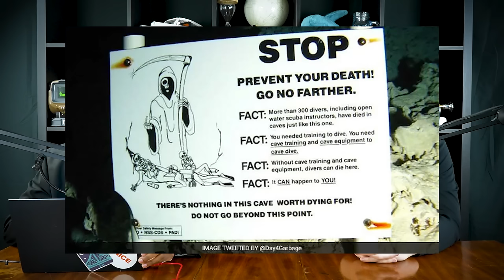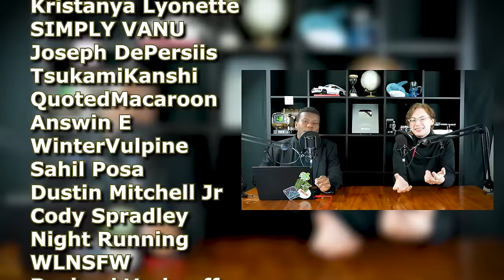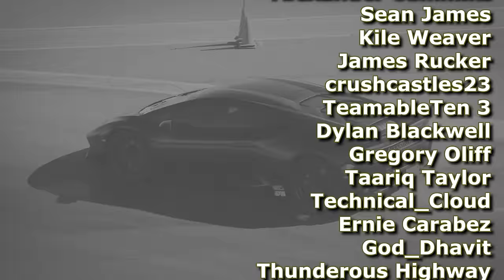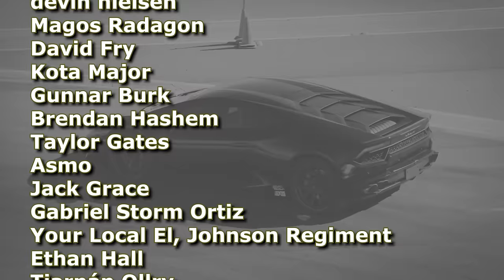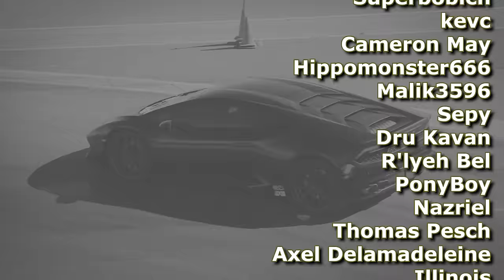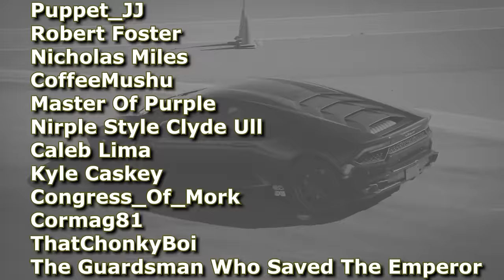The Custodes: Irreplaceable, Incredible, Inept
The title is a joke. Probably.

-Isyander

Everything below is for the omnissiah. But like, you can read it if you want. Just a synopsis of the video you're watching.

The Adeptus Custodes, a central faction in the Warhammer 40K universe, embody the ultimate guardians of the Emperor of Mankind. As the Emperor's personal bodyguards, they are unparalleled warriors, each a masterpiece of genetic engineering. Their history is deeply intertwined with the Imperium's, being involved in crucial events and conflicts throughout the galaxy.

Historically, the Adeptus Custodes were originally ten thousand strong, but their numbers dwindled during the War Within the Webway. By the 41st Millennium, they restored their ranks to their original strength. They are a department of the Adeptus Terra, answerable only to the Emperor and their leaders, with the Captain-General being their chief custodian. Their ranks and titles reflect a hierarchy of respect and experience, with positions such as Shield-Captains and Tribunes holding significance.

The Adeptus Custodes have engaged in numerous battles and campaigns, including the Indomitus Crusade, the Defense of Vostagraad, and the Witching Wars. Their recent activities, as noted during the Era Indomitus, involve battles against formidable enemies like the Hexarchy and the Black Legion. They are known for their participation in various crusades and wars, demonstrating their unyielding commitment to the Imperium's defense.

The faction's equipment and armory are as distinctive as their warriors. Their arsenal includes advanced armors like the Allarus Terminator and Custodian Armor, various shields, and unique weaponry. They deploy formidable walkers like the Venerable Contemptor Dreadnought and vehicles such as the Caladius and Dawneagle Pattern Jetbike. Their aircraft arsenal includes the Orion Gunship and Ares Gunship, among others. They also possess relics that symbolize their heritage and prowess.

The Adeptus Custodes are divided into various subdivisions and castes, such as the Hykanatoi, Sentinel Guard, and the elite Companions who serve as the Emperor's personal bodyguard. These subdivisions reflect their diverse roles and specializations within the faction.

Regarding their feelings towards the Primarchs, the Adeptus Custodes view them with a mixture of respect and wariness, recognizing their power and importance to the Imperium while being cautious of their potential for betrayal or harm, as seen during the Horus Heresy.

TIMESTAMPS
0:00:00 Silly Intro
0:00:18 The actual Intro
0:01:06 The Custodes
0:05:24 How rare are the Custodes
0:09:03 The Emperor's Closest Friends
0:15:15 How are the Custodes faring Today
0:18:11 What makes the Custodes special
0:32:05 How they Shore up their own Weaknesses
0:34:21 How do the Custodes feel about the modern Imperium
0:45:57 The Aquilan Shield
0:50:40 The Custodes' "Default Dans"
0:51:22 The Eyes of the Emperor
0:59:19 Setting their Power in Perspective
1:01:50 Closing Thoughts